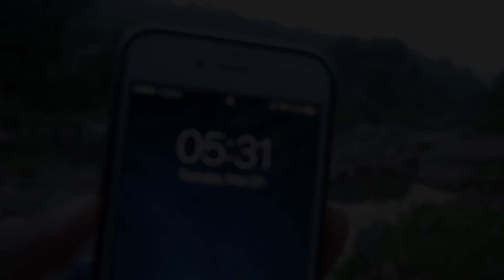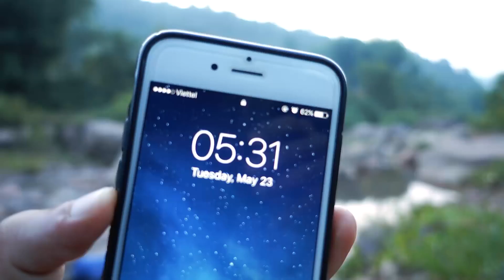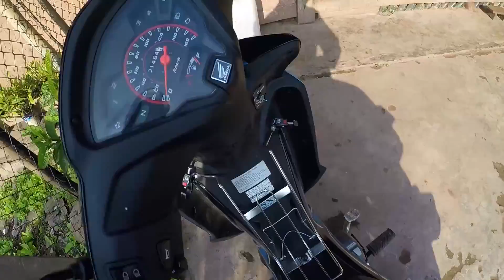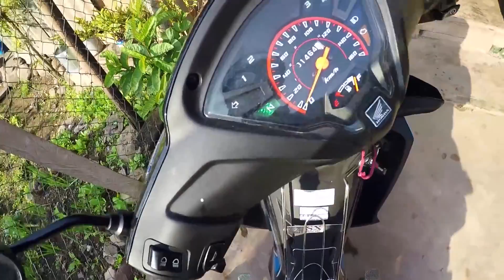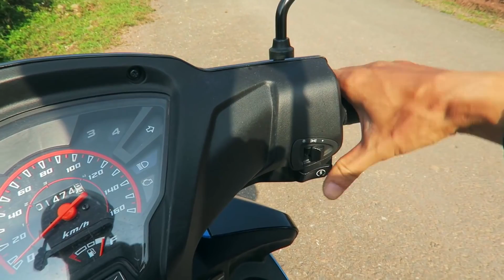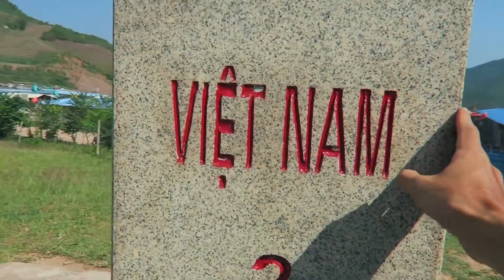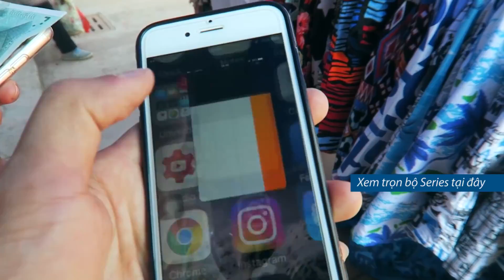BỮA SÁNG Ở THIÊN ĐƯỜNG • Đời Tự Do • Tập 6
Sáng ở đây, đẹp không 1 phím nào tả xiết. Yên bình, lãng mạn, ngập tràn cảm xúc khi tôi dậy từ 5h30 sáng, ngắm nhìn vạn vật trong sương mờ Tây Bắc.